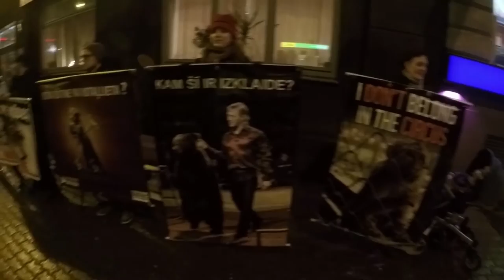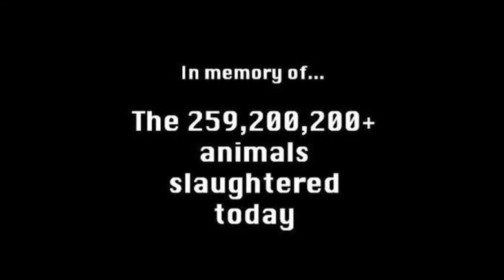December sketch | Hey Mami - Sylvan Esso (Big Wild Remix)